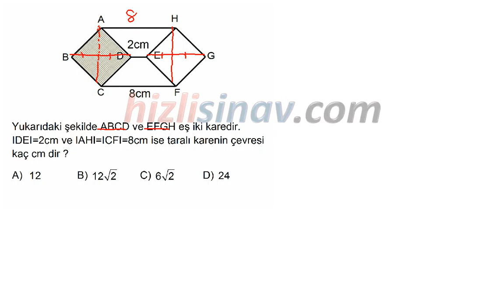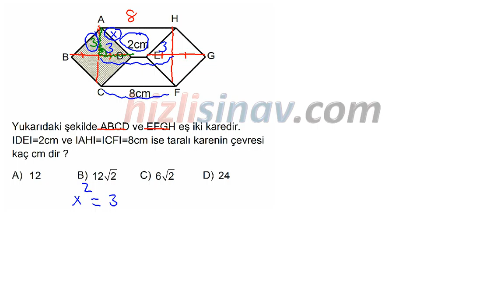HızlıSınav Soru Çözüm Videosu (Soru Kodu:24284)